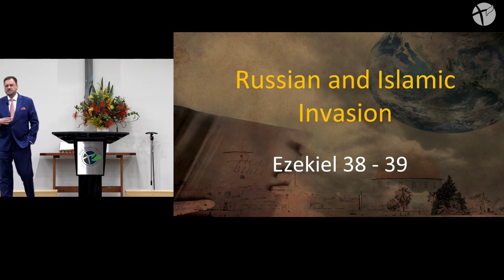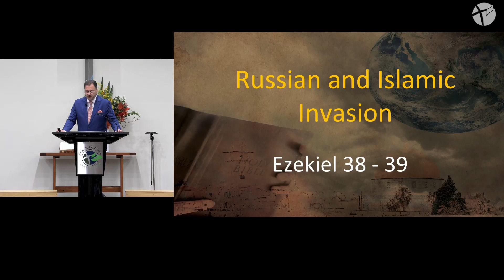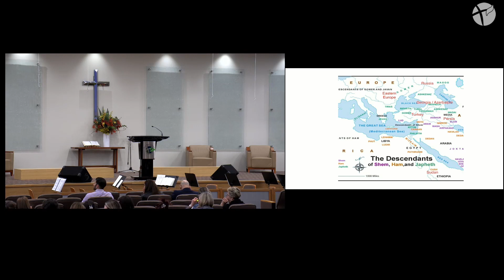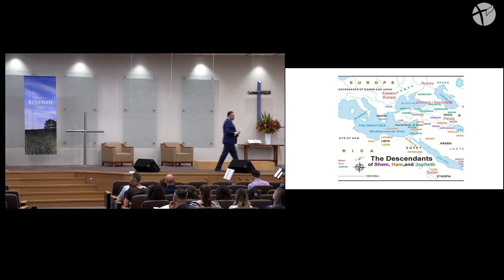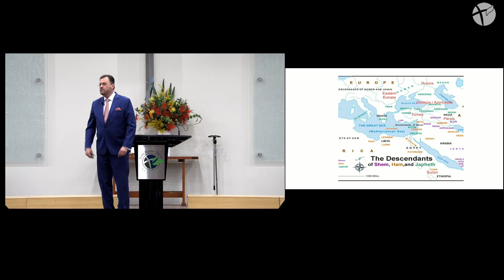Pastor Mansour Youssef: Times to Come - Russian and Islamic Invasion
Pastor Mansour continues his series on the end times with an explanation of the Russian and Islamic Invasion from Ezekial 38 & 39.